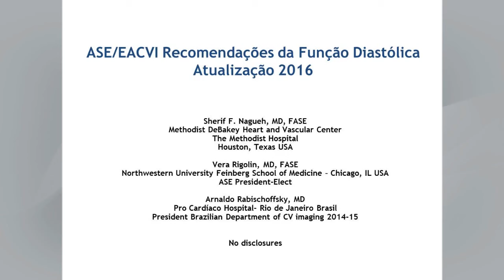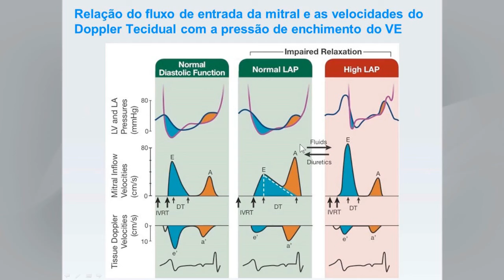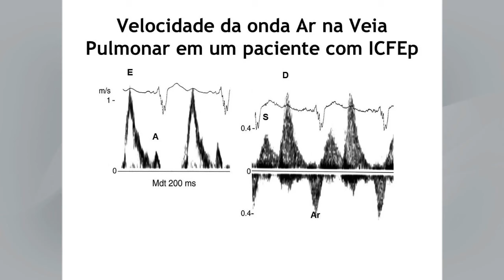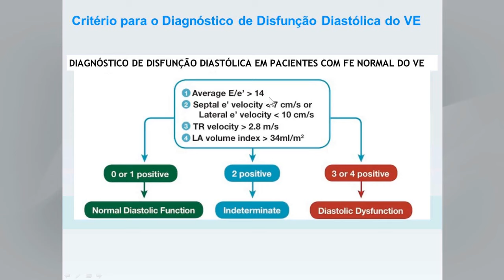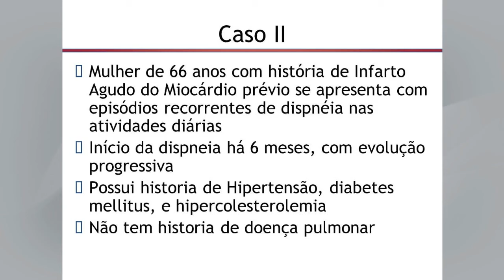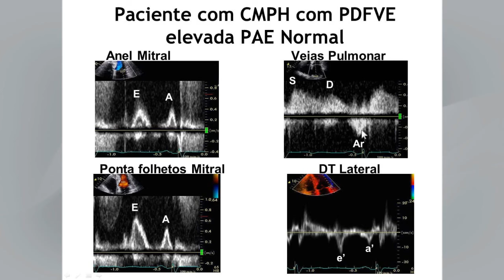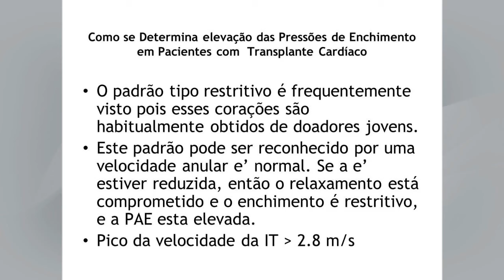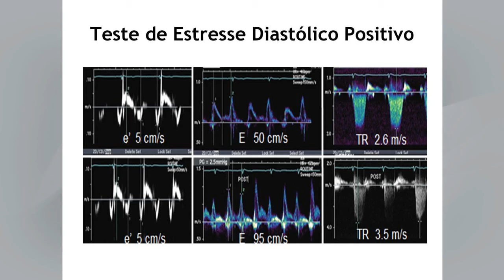Recommendations for the Evaluation of Left Ventricular Diastolic Function by Echocardiography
Portuguese Translation

Sherif F. Nagueh, MD, FASE
Vera Rigolin, MD, FASE
Arnaldo Rabschoffsky, MD